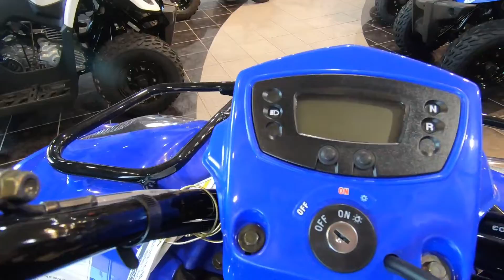2021 KYMCO MXU 150x - New ATV For Sale - Myrtle Beach, SC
Please visit RedLine Powersports to view this New Blue 2021 KYMCO MXU 150x for sale near Myrtle Beach, South Carolina.

Stock #: 971401

REDLINE POWERSPORTS MYRTLE BEACH, SC
Address: 4663 Hwy 501, Myrtle Beach, SC 29579

Description:
2021 KYMCO MXU 150x
OFFROAD PERFORMANCE
The perfect sized Y-12 model for the average height and weight of a young rider. This vehicle is equipped with the power demanded to easily traverse obstacles and maneuver through the roughness encountered on trails.

Features may include:
Y-12 compliant for ages 12 and up,
149cc SOHC 4-stroke, 3-valve single cylinder engine
Forward, neutral and reverse transmission
CVT transmission for safe automatic shifting from low to high speeds
Front drum and rear disc brakes with parking brake lock
Single front A-Arms with preload adjustable shocks
Rear swing arm suspension with adjustable rear shock
Dual headlights with high/low beam
Dual tail and brake lights
Steel front and rear luggage carriers

About Us:
RedLine Powersports Myrtle Beach is an authorized Can-Am®, Honda®, Kawasaki, Polaris®, Sea-Doo, Spyder®, Suzuki, Yamaha, KTM, TrailMaster, Manitou, Alumacraft, Four Winns, Glastron, Scarab, Wellcraft dealership serving the Myrtle Beach, Conway, Loris, Aynor, Little River area in South Carolina. We are proud to carry a large selection of new and pre-owned inventory. When you are ready to invest in a new ATV, motorcycle, UTV, PWC or Boat, our friendly and knowledgeable sales, financing, service and parts departments are prepared to make sure your experience is outstanding, from assisting while you're making your choice to ongoing maintenance and customization. At RedLine Powersports Myrtle Beach, we value the opportunity to create a long term relationship with our customers, and we do that by giving you the best customer service available. We're your local and trusted powersports and marine dealer - visit us today.